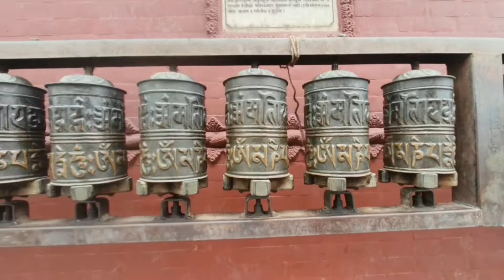SWAYAMBHUNATH TEMPLE(KATHMANDU) IN NEPAL।।AMAZING